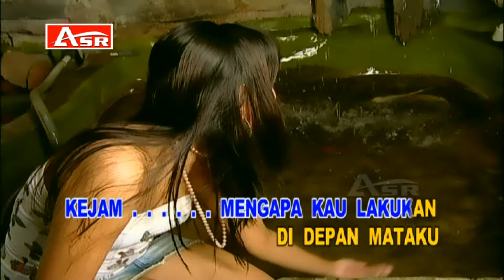HAMDAN ATT - PERASAAN ( Official Video Musik ) HD